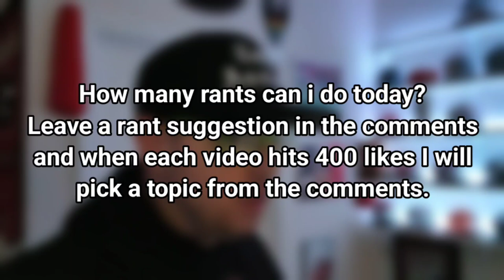Notre Dame wants in the playoffs? WHY? Rudy ain't walkin through that door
Why do Notre Dame fans want Notre Dame in the playoffs? Haven't you suffered enough?